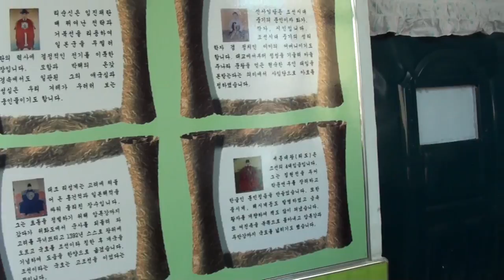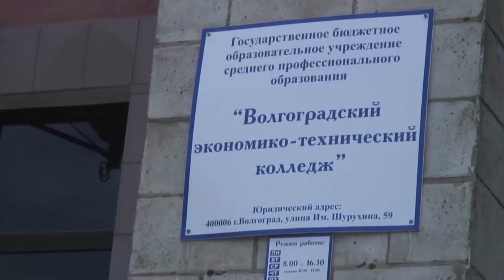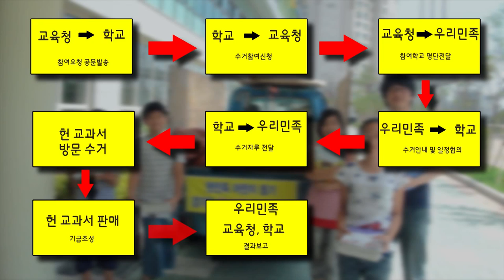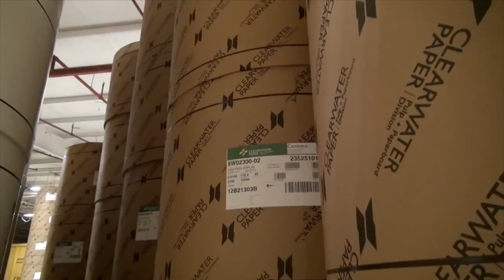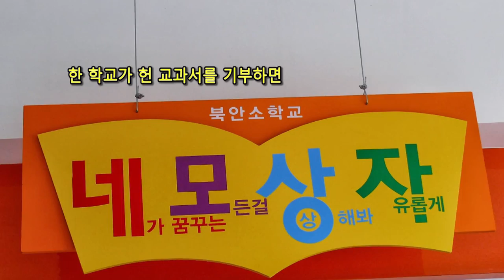헌교과서날개를달다(경기도) 홍보영상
"헌 교과서 날개륻 달다" 캠페인은 학교에서 무심코 버려지는 헌 교과서들을 기부하여 해외 한민족 어린이들에게 필요한 지원을 하는 나눔캠페인입니다.